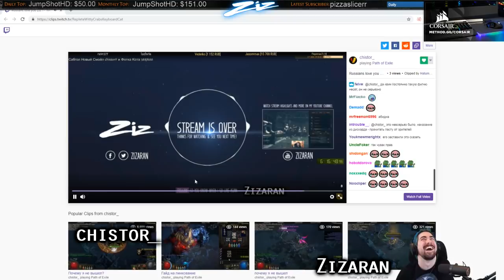Path of Exile 3.7: LEGION DAY # 8 - 9 Highlights ZIZARAN & CHISTOR, ACCIDENTAL PK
50$ Patrons:
JustinCaseDK